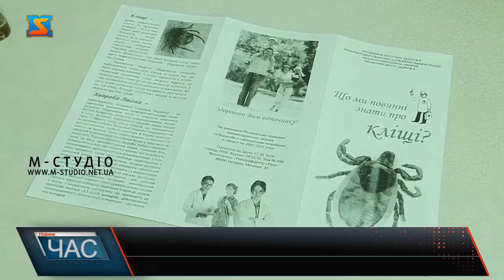Сезон кліщів: як захистити домашніх тварин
Стартував сезон кліщів і власникам домашніх тварин слід бути особливо уважними під час прогулянок зі своїми чотирилапими друзями. Адже ці шкідники можуть нести загрозу не тільки для тварин, а й для  людей. Більше про профілактику, захист та дії у випадку виявлення кліщів.  Теплий сезон – це не тільки сонячні дні, але ще і активізація кліщів. Ці павукоподібні істоти несуть загрозу як для людей, так і для чотирилапих. І якщо людина може себе оглянути самостійно, то кліщ на собаці може залишитися непоміченим. Профілактика захисту тварин є як внутрішня, так і зовнішня.   Активність кліща проявляється в теплу пору року, коли температура за вікном піднімається вище нуля.  Кожну весну лікарі ветеринарної медицини нагадують про необхідність захистити своїх домашніх улюбленців від кліщів. Але багато власників забувають про цей відповідальний крок, згадуючи про проблему тільки тоді, коли кліщ вже вкусив домашню тварину.  Обов'язково  оглядайте собаку чи кота після прогулянок, оскільки 100 % захисту від кліщів немає.  Якщо ж ви все таки потрапили у неприємну ситуацію і виявили на тілі тварини кліща, можете спробувати ізолювати його самостійно.    «Підчепити» паразита можна в лісах, лісопосадках, на садово-городніх ділянках, на газонах. Кліщі є переносниками різних інфекцій, якими можуть заразитися як тварини так і люди.